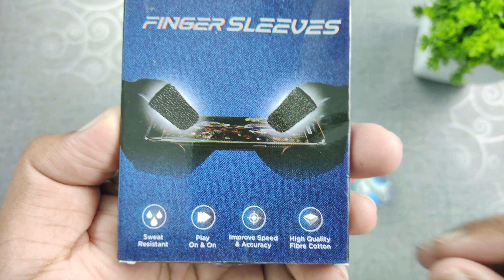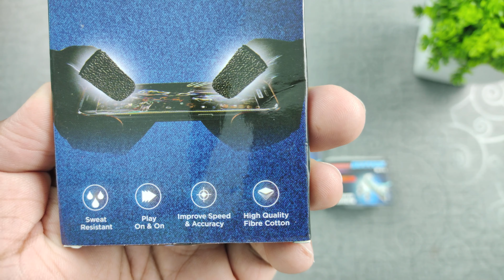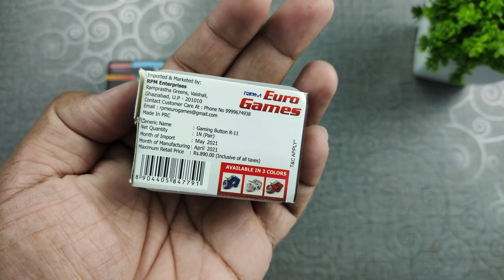Best Gaming Kit | Unboxing and Review RPM Euro Games Finger Sleeves, PUBG Trigger R11 Mobile Gaming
**(Check price and buy from here)**
🛒 RPM Euro Games Finger Sleeves
🛒 RPM Euro Games Trigger R11

1. Best kit for gaming
2. Unboxing and review of RPM Euro Games Finger Sleeves
3. Unboxing and review of RPM Euro Games PUBG Trigger R11 Mobile Gaming
***Kits I am using for YouTube Videos***

***Video Chapters

00:00 : Intro
00:20 : Best kit for gaming
00:46 : Unboxing & Review of RPM Euro Games Finger Sleeves
02:02 : Unboxing & Review of RPM Euro Games PUBG Trigger R11 Mobile Gaming
03:06 : RPM Euro Games PUBG Trigger R11 Mobile Gaming on phone
03:27 : Gameplay with gaming kit
04:28 : Conclusion